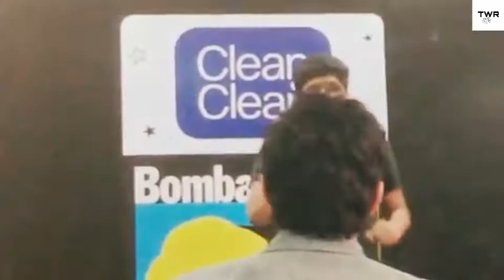Who is mythpat 👀 || why mythpat is so famous || mithleash palkar || mythpat college story in hindi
Hello their gusy and you all are so amazing thank all of you to coming to my channel...

Mythpat is a gaming youtuber who has recently 5.33 million subscribers. He makes videos of GTA 5 , Minecraft etc. His editings are very super.